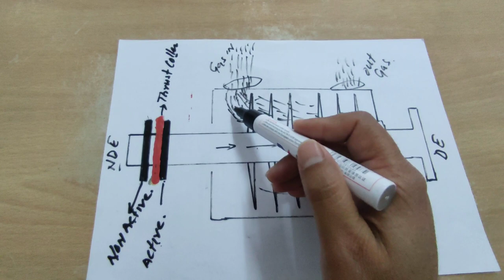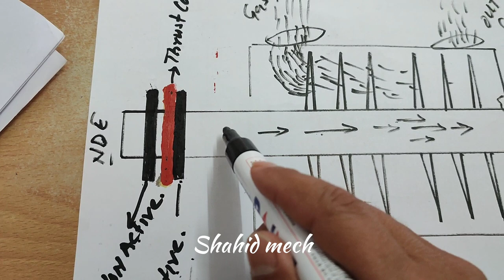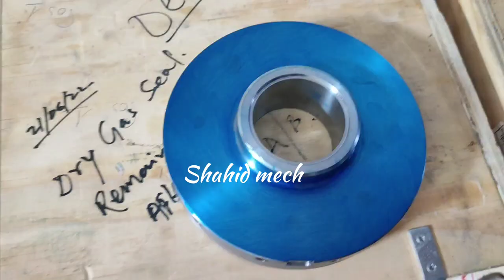thrust bearing detail/thrust bearing kese install karte he/ how to install thrust bearing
# is video me mene thrust bearing ko detail me bataya he kese compressor se nikala jata he kese install kiya jata he kese blue matching kiya jata he kea kea reading liya jata he pura detail me video he kea kea dhyan dena he sb detail he is video me
Shahid mech
insta id shahidkamal khan